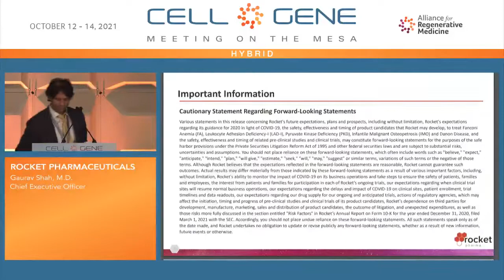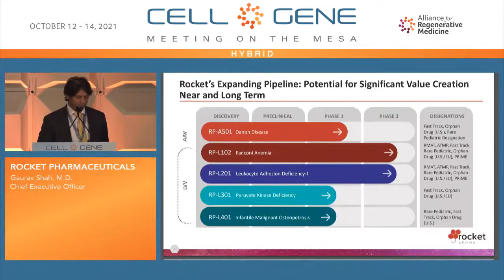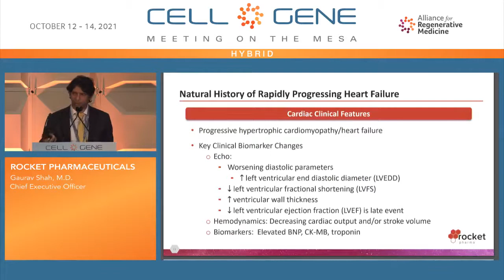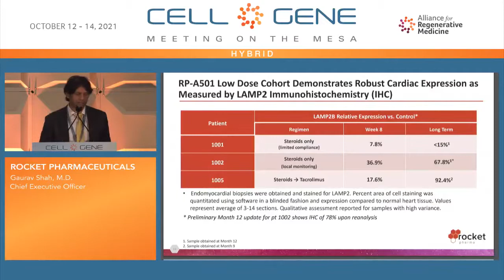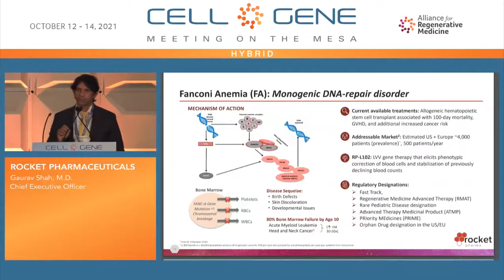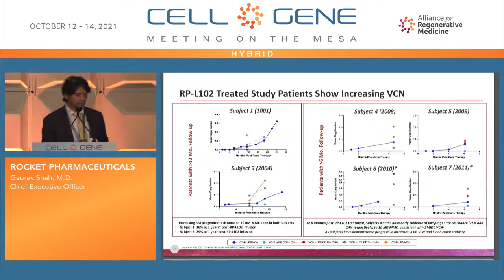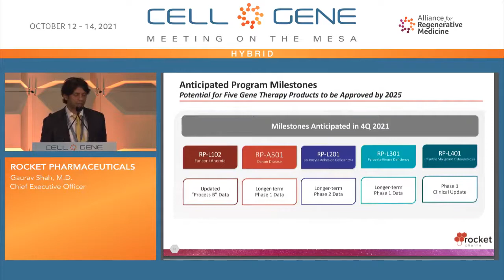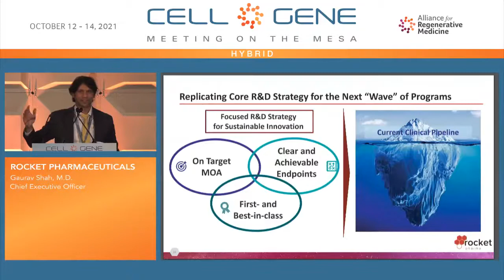Founder Stories: Gaurav Shah, CEO of Rocket Pharmaceuticals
Gaurav Shah, a co-founder of Rocket Pharma, serves as Chief Executive Officer and Corporate Board Member. Prior to this role Gaurav was a Global Program Head in the Cell & Gene Therapies Unit at Novartis, where he had strategic oversight of 12 functions and helped spearhead pivotal trials with CART-19 for patients with leukemia and lymphoma. Earlier roles at Novartis included Global Clinical Program Head for CART-19 and for Biosimilars, and lead physician for Afinitor in several global oncology submissions. Gaurav started his career in industry at ImClone/Eli Lilly as a Medical Director overseeing oncology trials focused on monoclonal antibodies.

Gaurav graduated from Harvard College (summa cum laude, Phi Beta Kappa) with a degree in Behavioral Neuroscience. He received his MD from Columbia (AOA), completed his internal medicine residency at Brigham and Women’s Hospital, and hematology/oncology fellowship training at Memorial-Sloan Kettering. After receiving board certification in medical oncology, he served as an Adjunct Assistant Professor of Oncology at Columbia.

To find balance, Gaurav also has a passion for Indian classical music and has toured extensively including performances at Carnegie Hall and on National Geographic TV, a feature in the Smithsonian, and a 2019 Grammy nomination (Falu’s Bazaar).